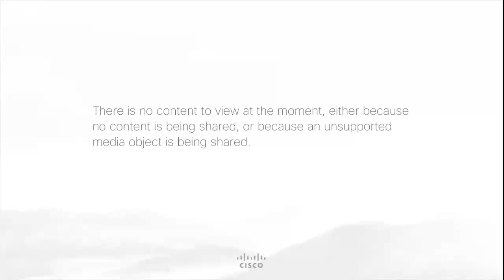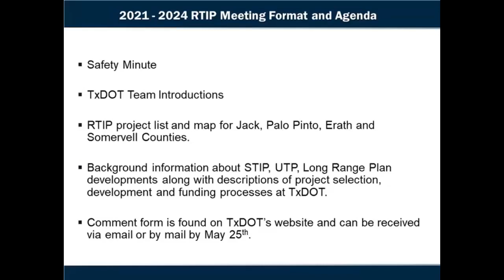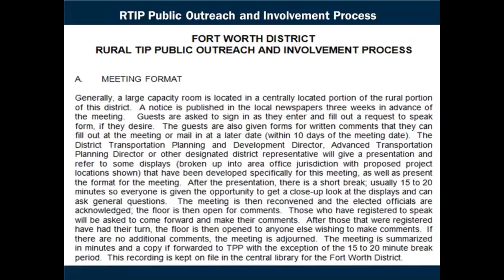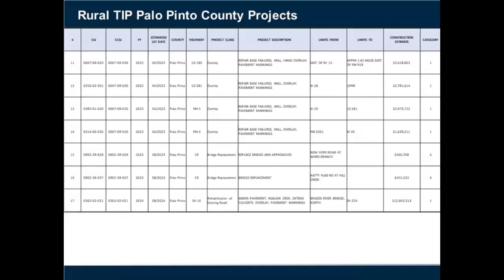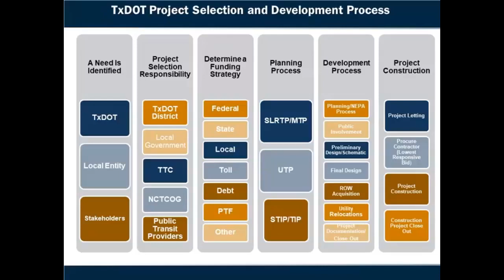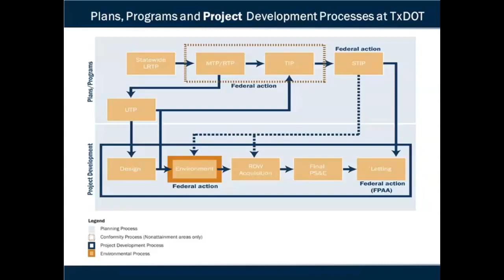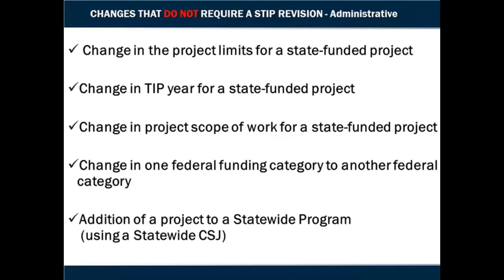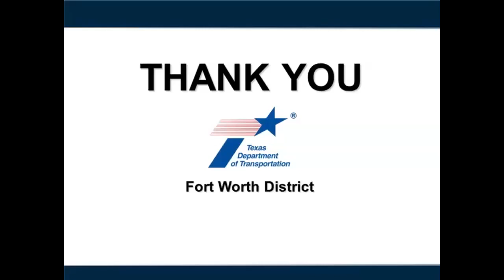Rural Transportation Improvement Program – Palo Pinto County - Fort Worth District